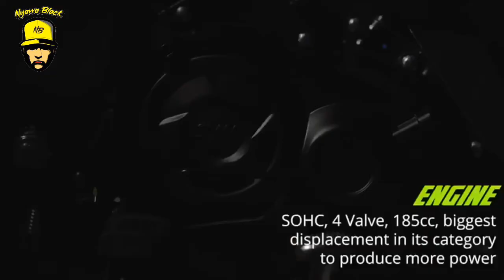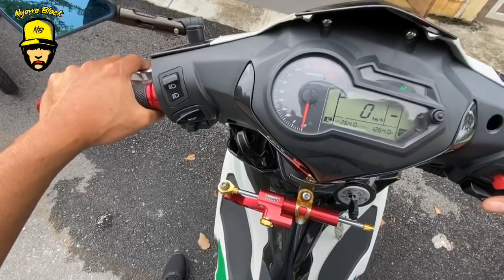Achey kena prank??(black beli VF3i limited edition)